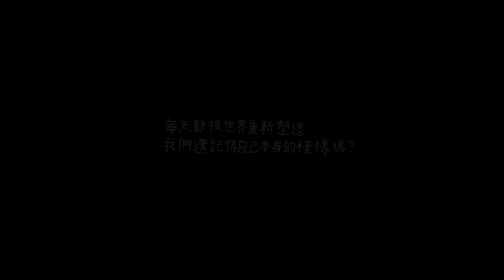我做了一個令我後悔的決定… 親自剖白 整容傳聞